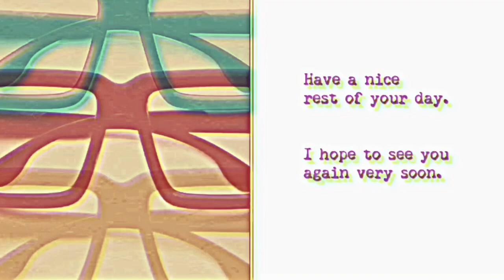YouTube channel themovievault IS GREAT!!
Private message via Instagram at "daisukebeppu4"
Private message via Facebook.